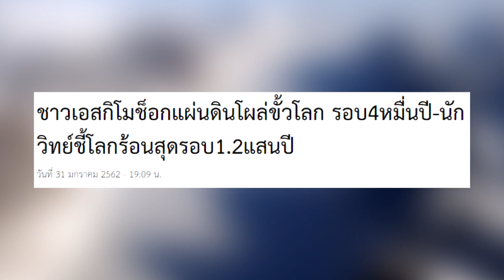ชาวเอสกิโมช็อกแผ่นดินโผล่ขั้วโลก รอบ4หมื่นปี-นักวิทย์ชี้โลกร้อนสุดรอบ1.2แสนปี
ชื่อข่าว : ชาวเอสกิโมช็อกแผ่นดินโผล่ขั้วโลก รอบ4หมื่นปี-นักวิทย์ชี้โลกร้อนสุดรอบ1.2แสนปี

สรุปเนื้อหาข่าว : ชาวเอสกิโมช็อกแผ่นดินโผล่ขั้วโลก รอบ4หมื่นปี-นักวิทย์ชี้โลกร้อนสุดรอบ1.2แสนปี
ชาวเอสกิโมช็อกแผ่นดินโผล่ขั้วโลก – วันที่ 31 ม.ค. นิวยอร์ก เดลี นิวส์ รายงานความน่าตื่นตกใจของวิกฤตสภาพอากาศเปลี่ยนแปลง หรือโลกร้อน ที่เกาะบัฟฟิน ไอส์แลนด์ ถิ่นที่อยู่อาศัยของชาวฮีนูอิธ หรือเอสกิโม ในรัฐนูนาวุต ทางตะวันออกเฉียงเหนือของประเทศแคนาดา พบหิมะบางพื้นที่ละลายหายไปจนแผ่นดินโผล่พ้นขึ้นมาครั้งแรกในรอบ 40,000 ปี
ผลการศึกษาของนักวิทยาศาสตร์สรุปว่า เป็นผลสืบเนื่องจากอุณหภูมิเฉลี่ยของโลกที่เพิ่มสูงขึ้นจากภาวะโลกร้อน โดยอุณหภูมิเฉลี่ยปัจจุบันนั้นสูงที่สุดในรอบ 120,000 ปีของโลก

หลังนักวิจัยนำตัวอย่างของพืชที่อยู่บนแผ่นดินที่เพิ่งโผล่ขึ้นมาไปหาอายุด้วยเทคนิคการหาอายุจากคาร์บอน เผยแพร่ทางวารสารวิทยาศาสตร์ เนเจอร์ คอมมิวนิเคชั่นส์ (Nature Communications)

ไซมอน เพนเดิลตัน นักวิจัยโครงการปริญญาเอกจากศูนย์วิจัยเขตอาร์กติกและอัลไพน์ (INSTAAR) กล่าวว่า อุณหภูมิเฉลี่ยบริเวณเขตอาร์กติกกำลังเพิ่มขึ้นในอัตราเร็วกว่าเป็นสองถึงสามเท่าเมื่อเทียบกับบริเวณอื่นของโลก ส่งผลให้ธารน้ำแข็งและหิมะละลายหายไปอย่างรวดเร็ว
ทั้งนี้ การศึกษาดังกล่าวจัดทำขึ้นที่มหาวิทยาลัยโคโลราโด เมืองโบลเดอร์ ประเทศสหรัฐอเมริกา ซึ่งเป็นที่ตั้งของ INSTAAR พร้อมความร่วมมือกับมหาวิทยาลัยแคลิฟอร์เนีย เมืองเออร์วิน รัฐแคลิฟอร์เนีย และมหาวิทยาลัยเพอร์ดู รัฐอินเดียนา

โดยนักวิจัยนำตัวอย่างพืชจากพื้นดินที่โผล่พ้นหิมะขึ้นมาไปหาอายุด้วยเทคนิคการวิเคราะห์คาร์บอน พบว่าถูกหิมะปกคลุมมาอย่างน้อย 4 หมื่นปี